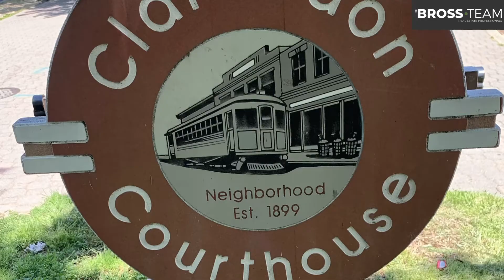2400 Clarendon Blvd. Unit 511 Arlington VA | The Bross Team | e39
Welcome to the solidly built Charleston Building - the perfect location 1 bedroom 1 bathroom PLUS DEN and SUNROOM situated in the Clarendon-Courthouse neighborhood. Steps to Whole Foods, Starbucks, Apple Store, Crate & Barrel, plenty of great restaurants, dog park, Rocky Run Park, gyms and 2 METRO STOPS!

This south facing unit has gorgeous morning and evening views from the enclosed sunroom which provides for year round indoor/outdoor extra space. The den can be used as a small bedroom/guest room or office. The Charleston offers a fabulous front desk concierge, outdoor pool, gym, underground parking, extra storage space and community room. Open houses Jan 9-10 Saturday & Sunday 1pm-3pm. This one won't last! *Agent owner*

Reach out for more details:
The Bross Team
Lilah Bross, Realtor Licensed in VA, DC, MD
Eric Bross, Realtor Licensed in VA
Century 21 Redwood Realty